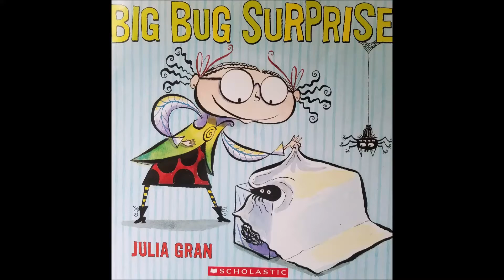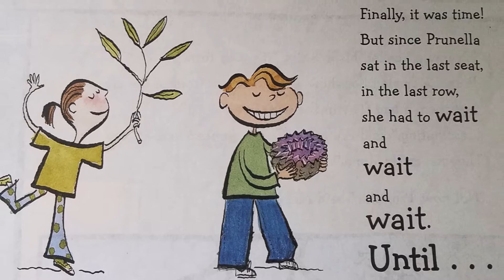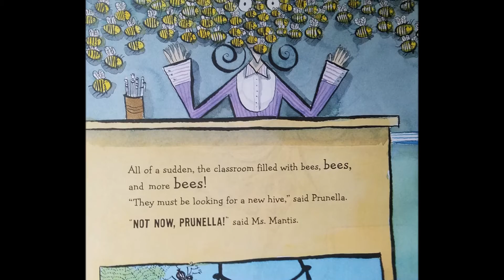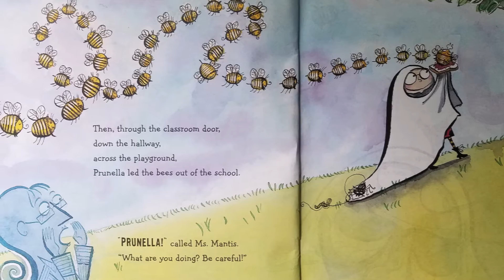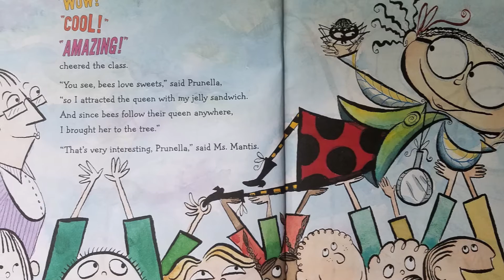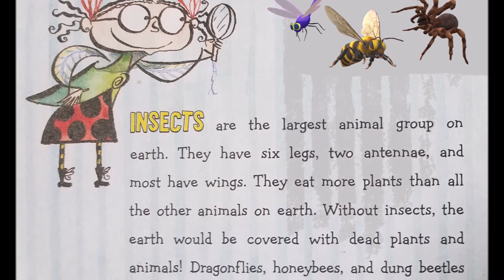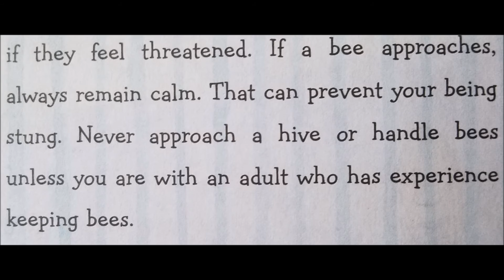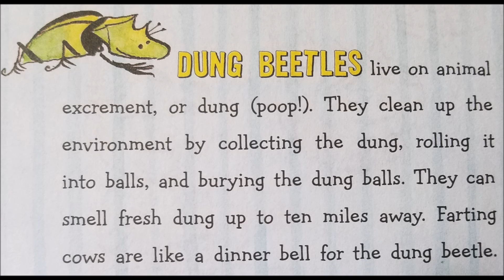Big Bug Surprise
Fun Facts about Insects: Dragon Flies, Spiders, Dung Beetles, Honey Bees